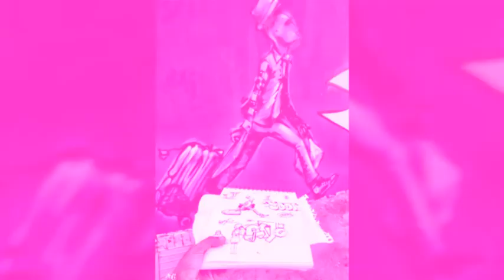The best of Graffiti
Graffiti Morocco